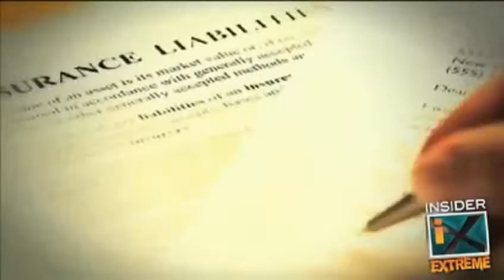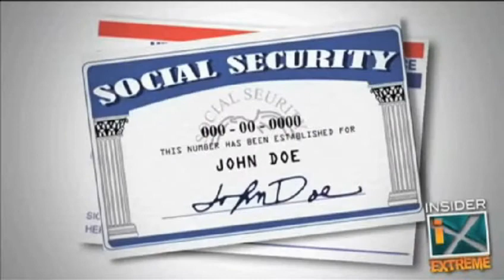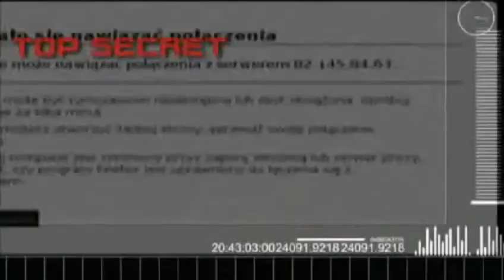Truth About Entitlements.m4v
Beck University